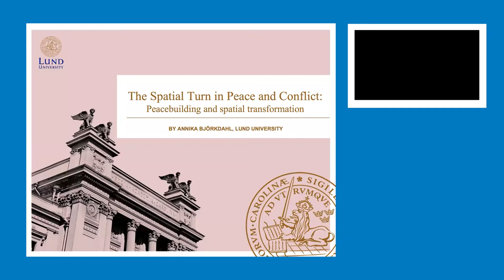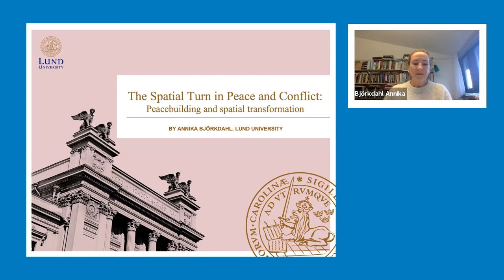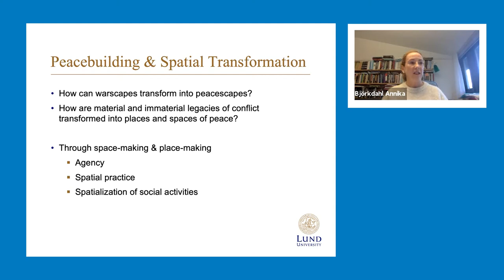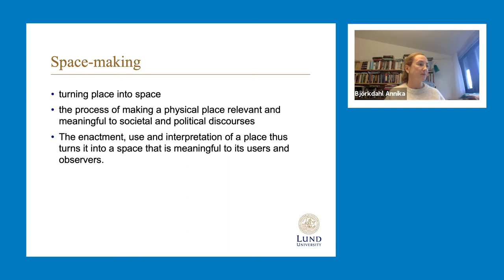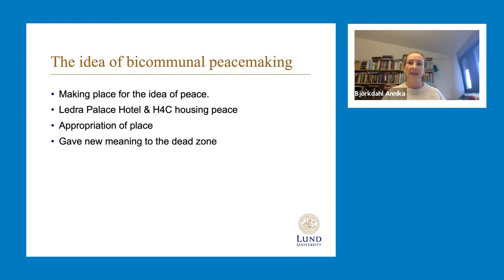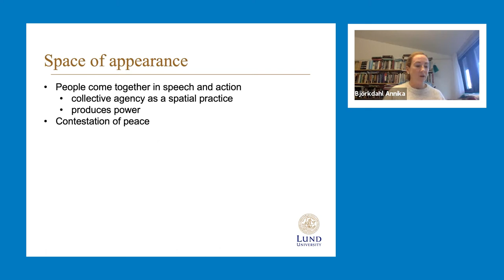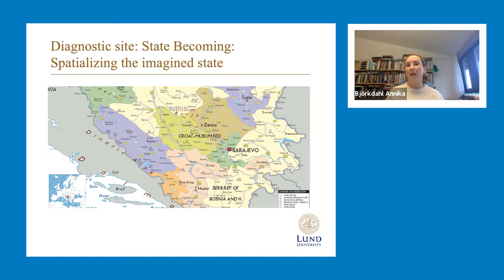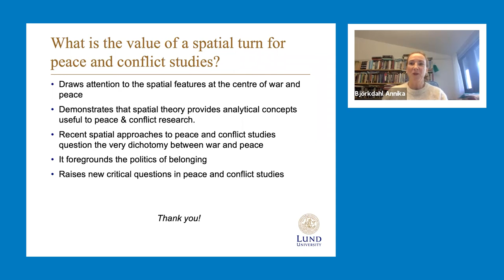Peace Research Colloquium with Professor Annika Björkdahl (FS21)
Prof. Annika Björkdahl of Lund University speaks about her research on the Spatial Turn in Peace and Conflict Studies, followed by comments by Dr. Claske Dijkema, swisspeace.